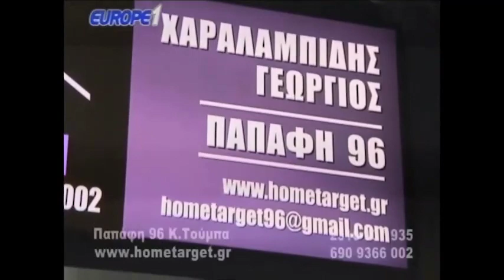Ραπτόπουλος - Κόκκινος - Της Κακομοίρας (ΠΡΙΝ ΤΟΝ ΤΕΛΙΚΟ ΑΕΚ-ΠΑΟΚ) 10-5-2018